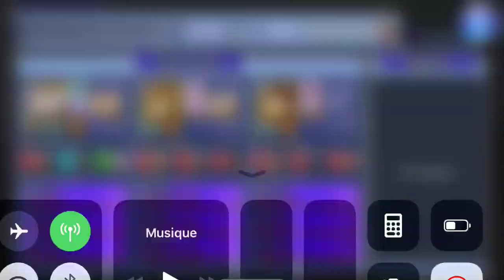[GL] [DFFOO] Dimensions' End: Transcendence ~ Tier 1 - Crucible 1 - Initial Clear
None of the Lufenias in Tier 1 has guaranteed hits which means we're back to Evade strats. Eight comes with a revenge, being sitted for too long on the bench.
There's nothing specially hard with this team, the strat is pretty straight forward : make sure both enemies are always targetting Eight when they're doing STHP attacks, and try to keep Cecil's Holy enchant on at all times.
The only thing to watch out for his if both enemies are going to hit an AoE HP as Cecil will die if they randomly only hit him.